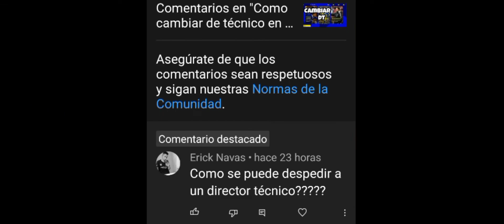🤳Como despedir a un director técnico en efootball Mobile 2022⚽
Es muy sencillo despedir a un director técnico en efootball Mobile 2022. Saludos !